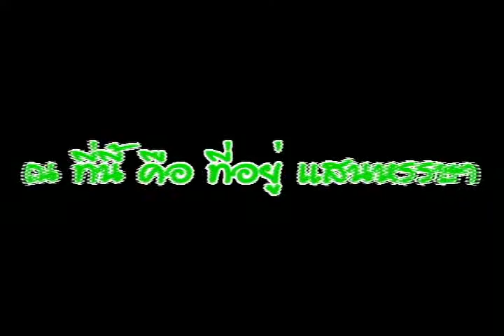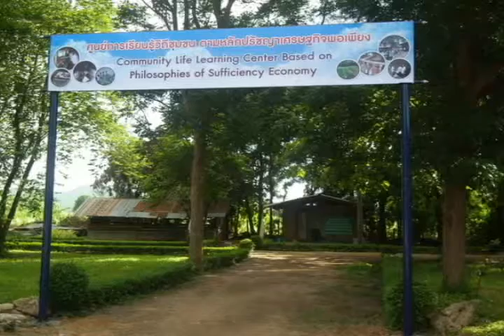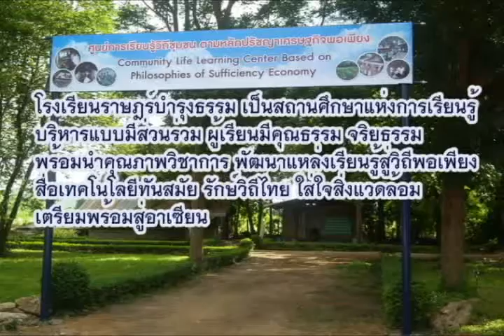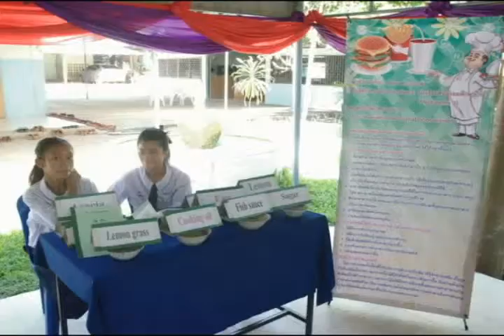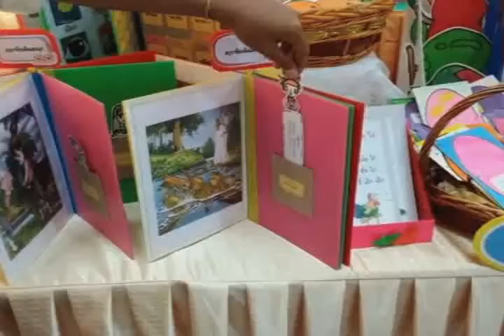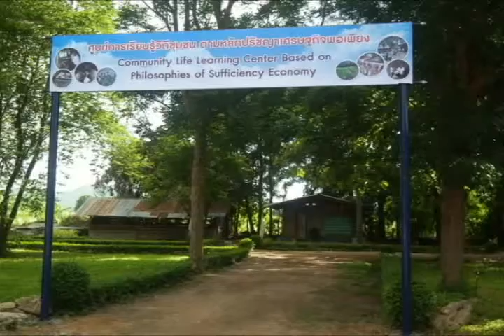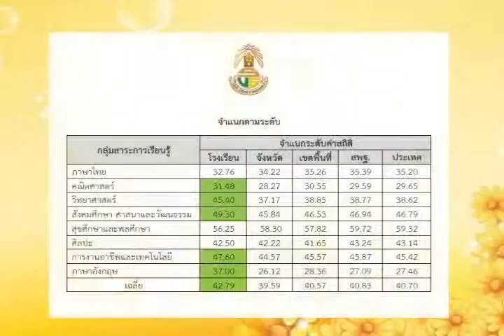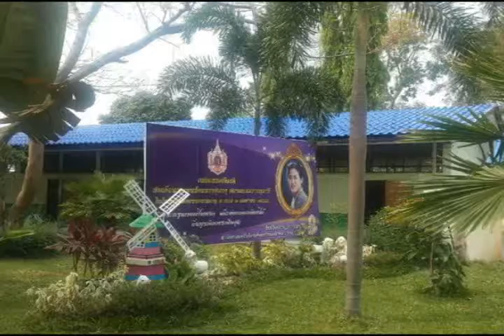โรงเรียนราษฎร์บำรุงธรรม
จัดทำขึ้นเพื่อประชาสัมพันธ์การจัดการศึกษาของโรงเรียน